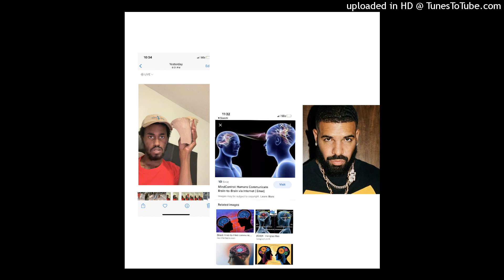William Lewis Feat. Theo- READ BIBLE (OFFICIAL SONG) Prod. By: Theo